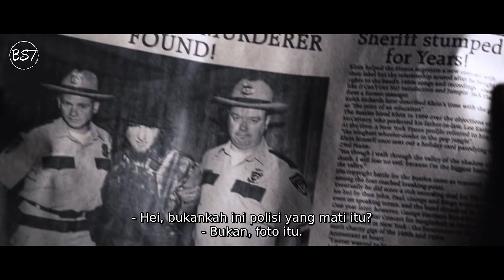Mahasiwa tolol dari lahir - Bahas Alur Cerita Film Tucker & Dale vs Evil 2010, Horor, Comedy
Thanks buat kalian yang telah mampir di video saya
Silahkan request alur film lainnya di kolom komentar.
Jia you

Recap film
Review film
Ulas film